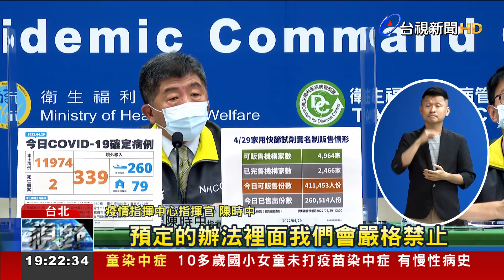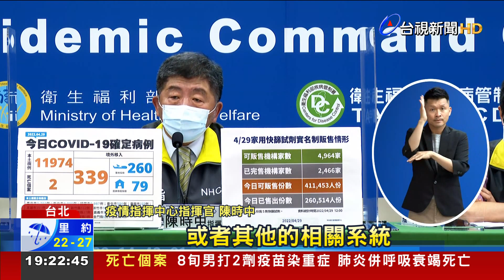外送5大共識曝! 禁送醫院內.擴大電子支付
本土確診數持續攀升，居家隔離的人也跟著變多，也讓不少確診者仰賴外送員協助送三餐，而現在指揮中心也和全國外送產業工會等單位達成5大共識，包括禁止送餐到醫療院所內、擴大電子支付減少接觸風險，更嚴格禁止居隔者開門和外送員講話，另外也打算成立外送國家隊，專門處理高風險的配送，至於外送員的快篩供應試劑，也將討論是否由公費配給。